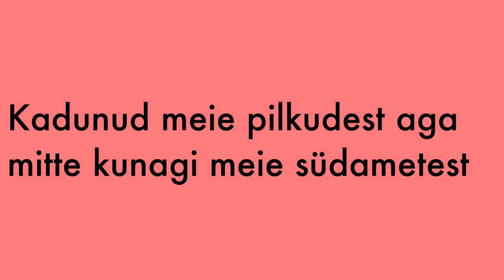Sirje ja Andrus Reinsoo